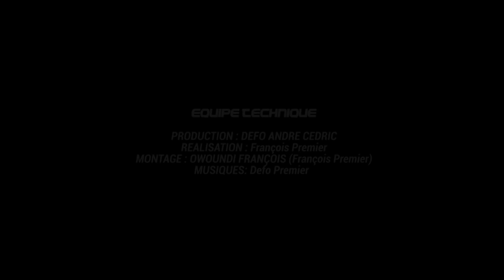Defo Premier - Club matango (Vin Blanc) pt2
Distributeur Digitale: RCG Company
LA COPIE DE CETTE VIDÉO EST STRICTEMENT INTERDITE